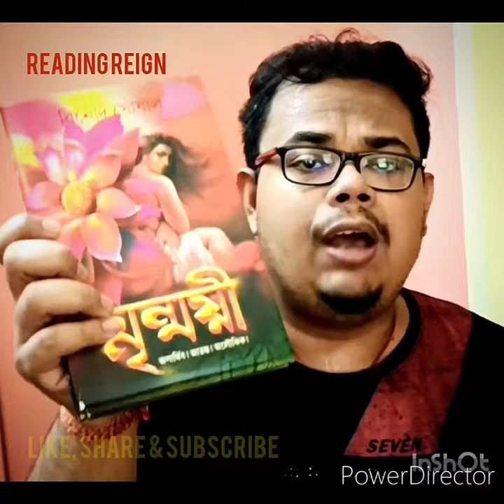SCARIEST BENGALI HORROR BOOK REVIEW " MRINMOYEE" @readingreign5703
This video is about the review of a Bengali horror novel MRINMOYEE..
written by Binod Ghosal.

my channel and support me always...